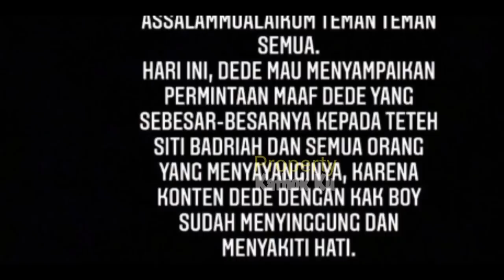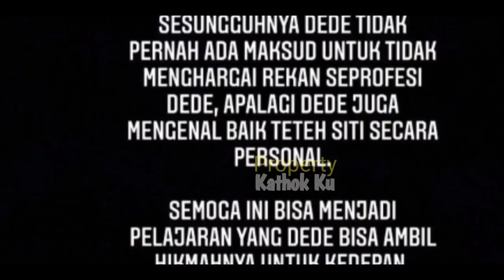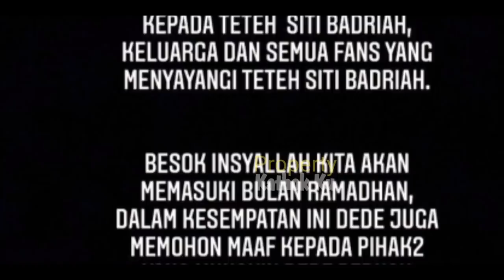LESTi X SiBAD⁉️ SALUT‼️ MENGALAH❓Akhirnya LESTi Angkat Bicara❓Dan.... Endingnya❓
Jangan Lupa: _
Thankz!!..